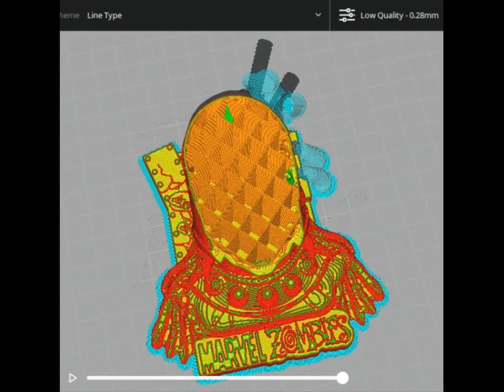Marvel Zombies Magneto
It is recommended to print it from 11cm (scaled)